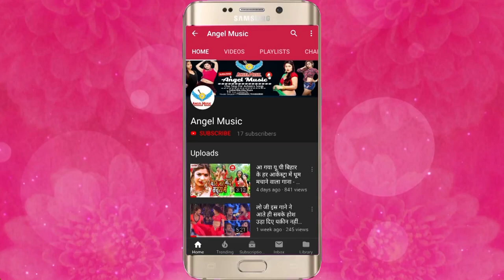तोहर डोली उठी हमार जाई जान हो 💓सच्चा प्यार किया है तो रुला देगा यह दर्द भरा वीडियो गीत💓Ravi Rangba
तोहर डोली उठी हमार जाई जान हो 💓सच्चा प्यार किया है तो रुला देगा यह दर्द भरा वीडियो गीत💓Ravi Rangbaaz

Song Name - तोहर डोली उठी हमार जाई जान हो
Album Name -  तोहर डोली उठी हमार जाई जान हो
Singer Name -  Ravi Rangbaaz
Music Director - Jayant Dubey
Video Director - Pandey  Ji

Thank You So Much By :  Angel